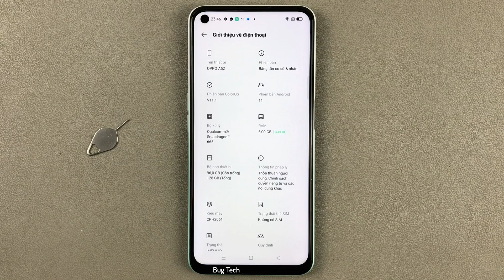Cách nhấn giữ nút Menu chia đôi màn hình điện thoại trên OPPO A52 Android 11